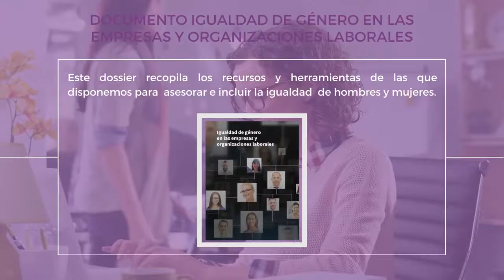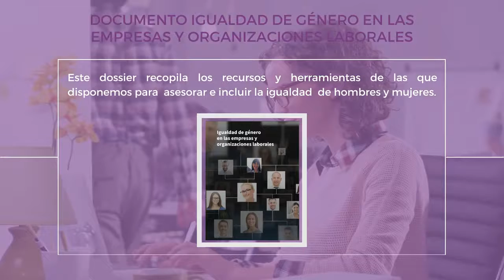Área de Empleo y Empresas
🔔 Desde el IAM promovemos la igualdad laboral como uno de los derechos fundamentales de la mujer y la sociedad. Te contamos más de nuestra área de empleo y empresas en este vídeo. 🎞️